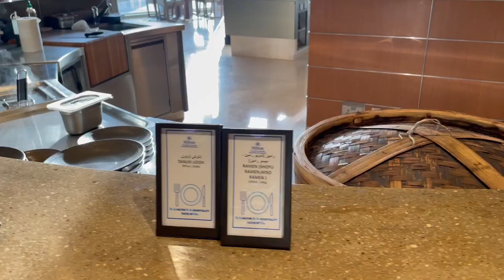バレンタインデーブッフェ Valentine's day Buffet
今回は「開店前のバレンタインデーブッフェ」の動画をお楽しみください！

サウジアラビアのこんな動画が観てみたい！こんなこともやって欲しい！といったご意見、
ぜひコメント欄にご記入をお願い致します！(とても勉強になりますので)

メジマグロを捌いた動画のリンクを以下ご紹介しますので、

この動画が面白かったら、ぜひ「いいね」ボタンを押してください。

私は現在、サウジアラビアのリヤドにあるヒルトンホテルのレストランでシェフとして働いています。

サウジアラビアの生活情報も配信していますので、
過去の動画もぜひご覧ください！ !

【過去動画リンク】

サウジアラビアでの生活が寒くなってきたので、ストーブを買いに来ました。